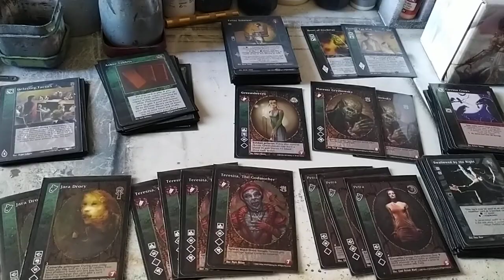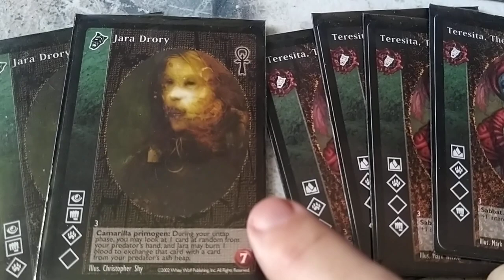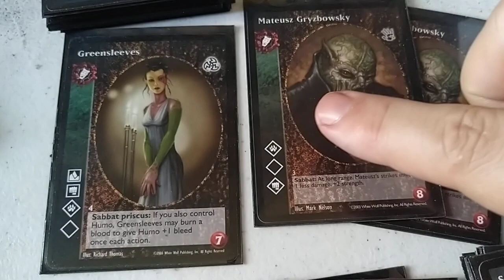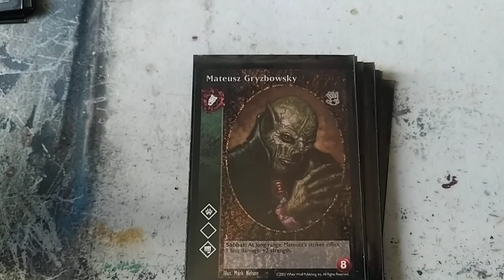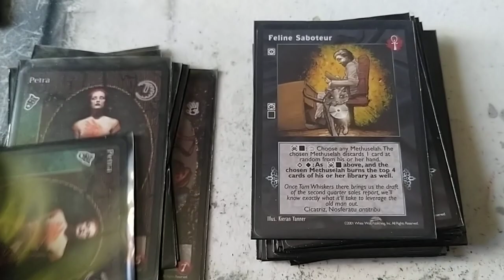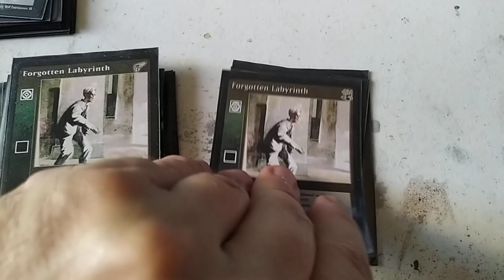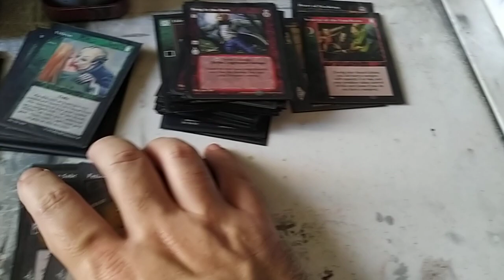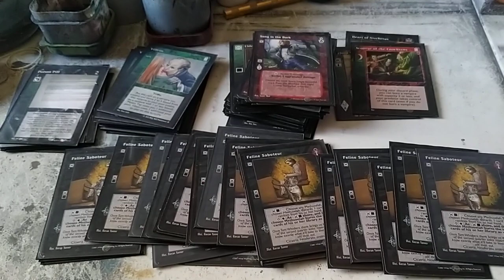VTES Nosferatus + Feline Saboteur. Experimentando.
ACLARACIÓN: Revisando bien, ademas de OX,  he encontrado algunos vampiros de capacidad 6 que tienen ofuscación y animalismo avanzadas del clan nosferatu, como por ejemplo: Cristianus Lionel The Mad chronicle grupo 2,  The Dowager Grupo 6 y Larissa Moreira grupo 6, todos Nosferatus aunque de diferentes grupos pero podríamos utilizarlos para mejorar la optimización de la cripta. Aun con todo me parecen muy pocos vampiros para dos disciplinas tan comunes como la ofuscacion y el animalismo.

CRIPTA (12)

4x Teresita, The Godmother
3x Petra
2x Jara Drory
2x Mateusz Gryzbowski
1x Greensleeves

BIBLIOTECA (90)

Masters (15)

9x Ashur Tablets
3x Villein
1x direct intervention
1x Dreams of the sphinx
1x Sudden Reversal

Acciones (25)

25x Feline Saboteur

Equipo (1)

1x Heart of Nizchetus

Aliados (1)

1x Carlton Van Wyck

Modificadores de acción (24)

11x Shallowed by the Night
7x Lost in Crowds
2x Forgotten Labyrinth
2x Elder Impersonation

Combate (15)

10x Carrion Crowds
5x Song in the Dark

Reacciones (8)

4x On the Qui Vive
2x Delaying Tactics
2x Poison Pill

Eventos (1)

1x Scourge of the Enochians